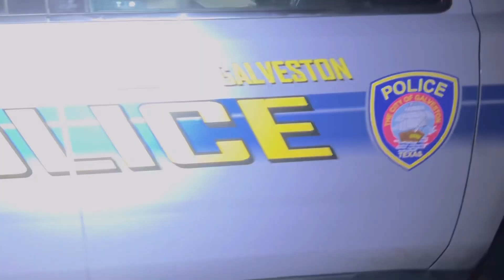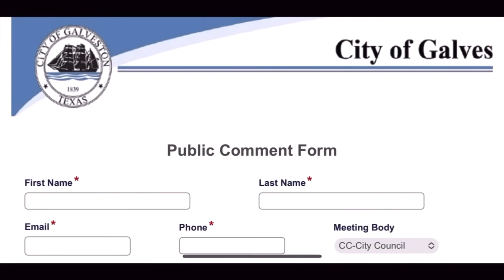Policy Violators On The Loose!!￼“You Aren’t Getting My Name!!”Galveston Police Acting A Fool Again!!